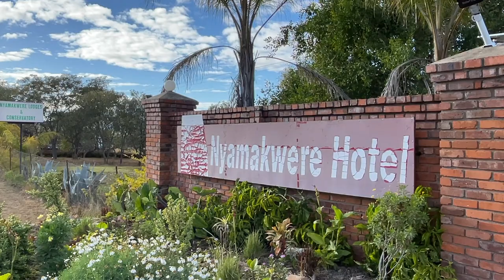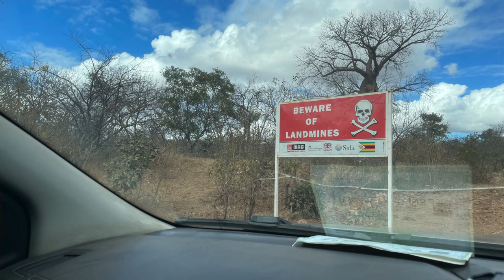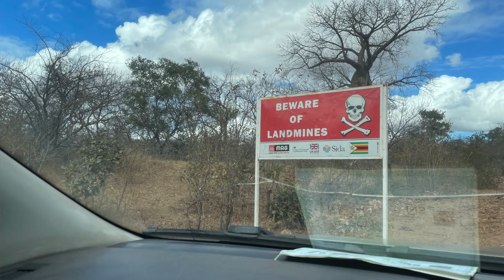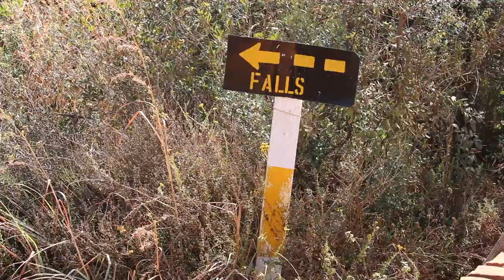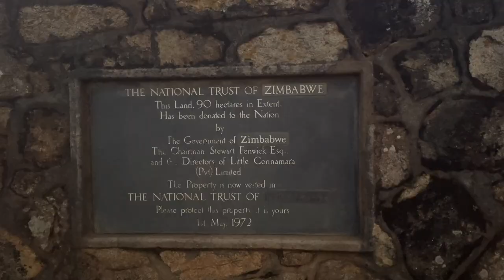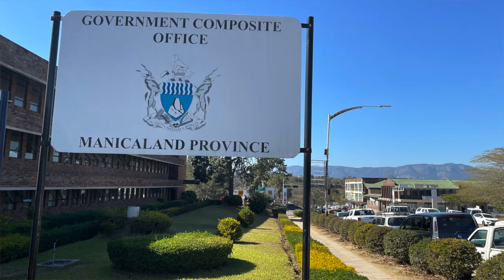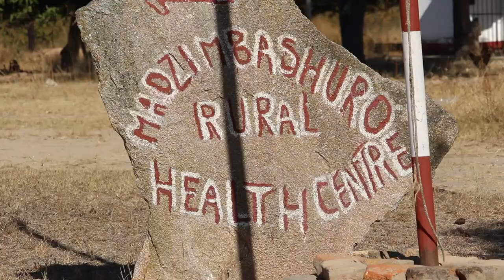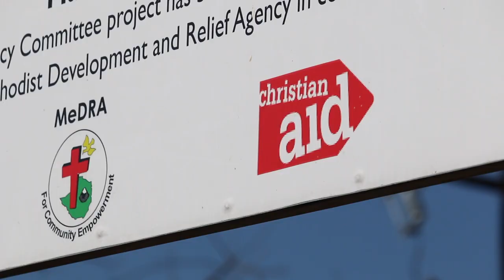Finding Zimbabwe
Zimbabwe is one of the most beautiful countries in the world, blessed with incredible people and cultures.

I went with my friend Wilbert on an adventure to find stories of hope...